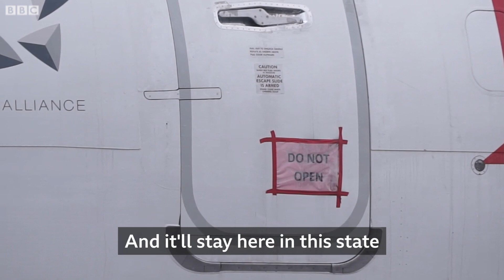Ethiopian Airlines crash: 'Pilots not to blame' - BBC News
The pilots of the Ethiopian Airline plane that crashed in March with the loss of 157 lives were not at fault, the airline's chief executive has said.

Criticisms of the crew's actions were "seriously misinformed" Tewolde GebreMariam told the BBC.

He was responding to claims from a US congressman that mistakes by the pilots were a factor in the aircraft's failure.

The Boeing 737 Max went down just six minutes after take-off in Addis Ababa.